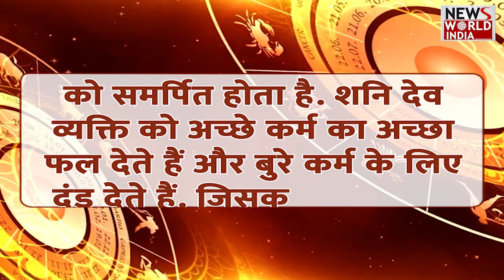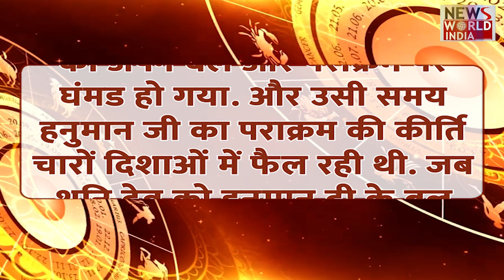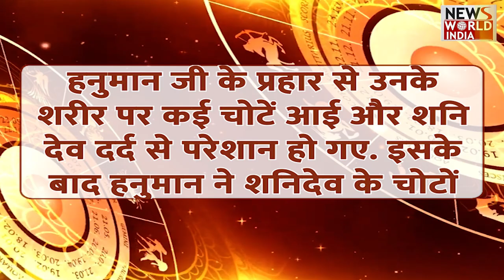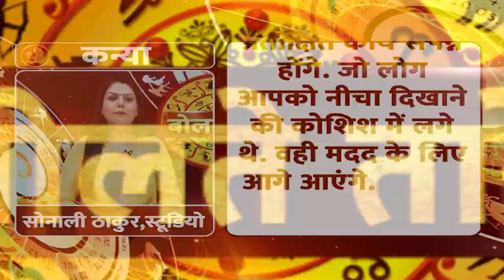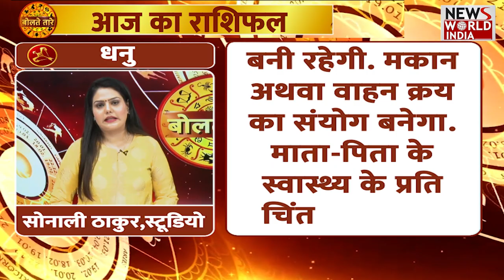जनिए शनि देव पर क्यों चढ़ाया जाता है सरसों का तेल | 4 February Rashifal | Today Horoscope